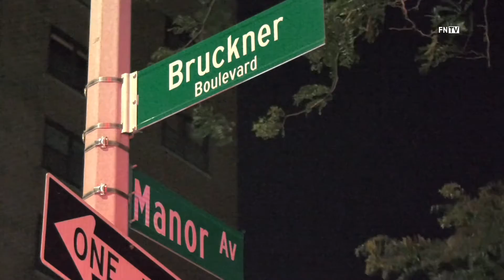Pedestrian struck Bruckner Expressway By Manor Ave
Pedestrian struck Bruckner Expressway.

At around 2:43 am police and emergency personal responded to a call regarding a pedestrian struck. Upon arrival officers at the scene discovered a male on the road way with body trauma . Ems was called and transported the aided to a nearby hospital in unknown condition. The driver of the vehicle stayed on the scene. He is seen in the video with a blue basketball Jersey with the number 30 on the back .